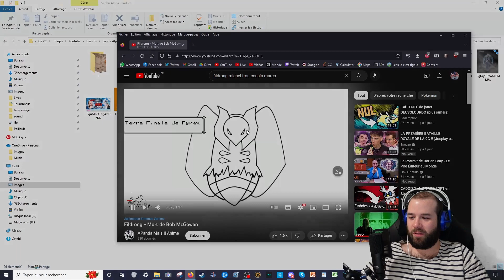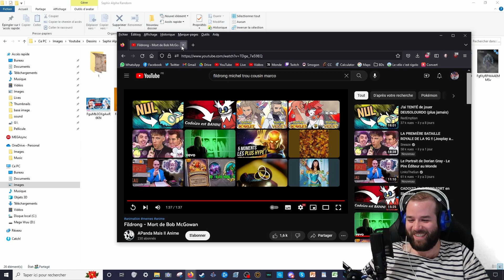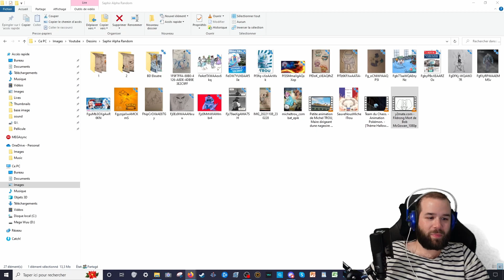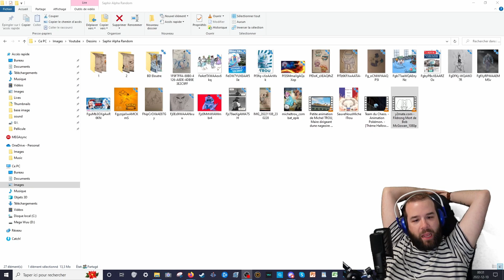RETOUR DU LET'S PLAY : LA MOITIÉ DE L'ÉQUIPE EST DÉJÀ MORTE 😰(go xp) - Saphir Alpha Full Random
Crédits pour la miniature :

Shaymin ➡ Legendary Goofy Toons